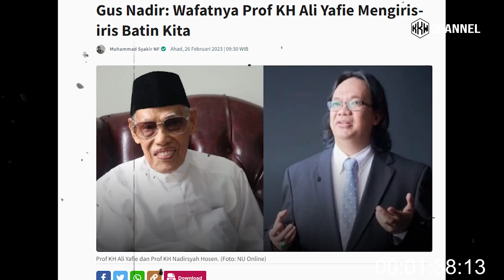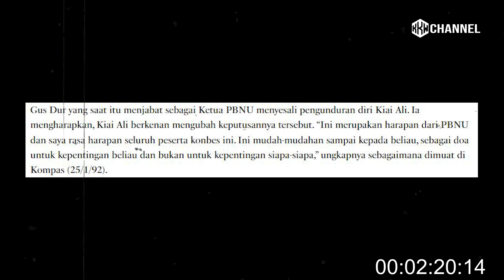Langit Bergetar dan Menangis, Waliyullah KH Ali Yafie Membuat Gus Dur Menjerit Pada Allah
KH Ali Yafie adalah seorang ulama NU yang pernah menjabat sebagai Rais Aam PBNU pada tahun 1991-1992 yang telah dikabarkan wafat pada tanggal 25 Februari 2023.

Meninggalnya KH Ali Yafie membuat banyak ulama nusantara merasa sangat kehilangan, jajaran PBNU juga merasa sangat kehilangan sosok dari KH Ali Yafie, terkhusus KH Musthofa Bisri atau Gus Mus.

Dalam sebuah kisah masa lalu, KH Ali Yafie pernah "berseteru" dengan Gus Dur, yang akhirnya membuat beliau keluar dari jajaran pengurus PBNU, namun hal tersebut malah menjadikan Gus Dur mengetahui keramat dari sosok KH Ali Yafie..

Like: Jika anda suka
Share: Jika bermanfaat